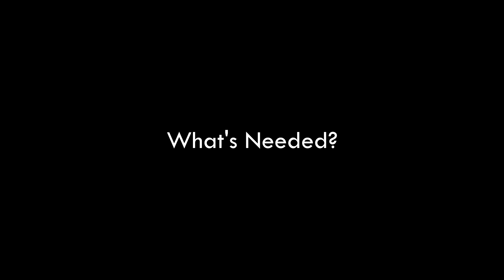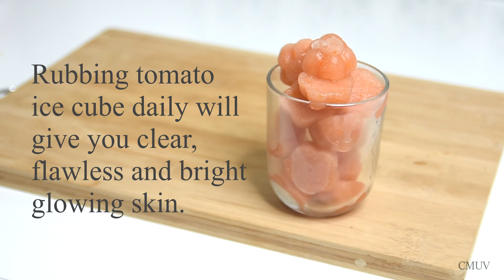TOMATO ICE CUBE to remove oil,pimples & darkspots/ Bright Glowing skin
Hello guys, here is my Beauty Recipes/Regimen  just for you.
You just need:
-tomato
-lemon
-honey
-rosewater
to make a tomato ice cube. You will see the difference in your skin n just one week.